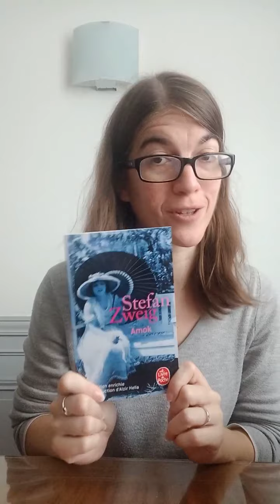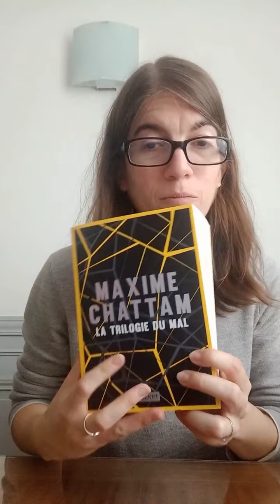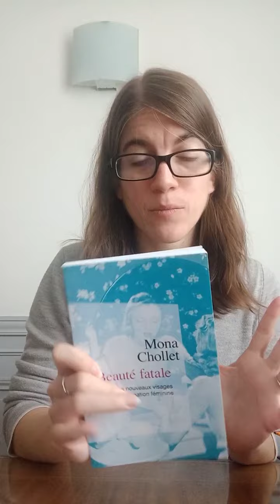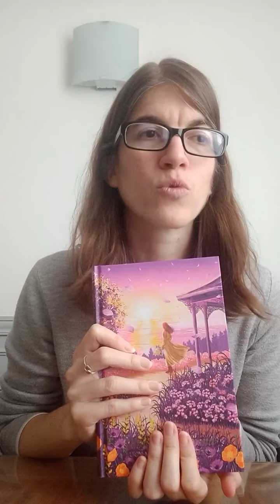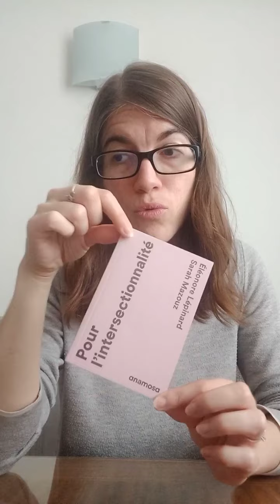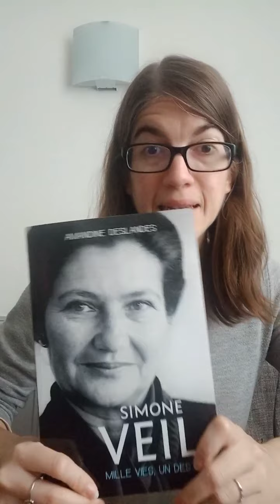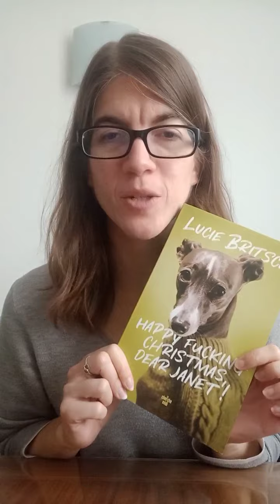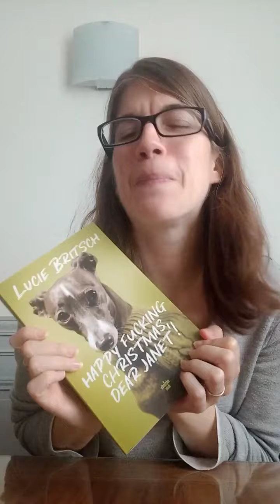Bilan lecture septembre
Voici mon bilan de septembre, où je parle de:
Amok
In Tenebris (dont je ne me rappelle plus!! Fail...)
Beauté fatale
Rêves de garçons
Anne de Redmond
De pierre et de sang
Pour l'intersectionnalité
Les grandes oubliées
Mille vies un destin, Simone Veil
L'art de l’esbroufe
Happy Fucking Christmas dear Janet